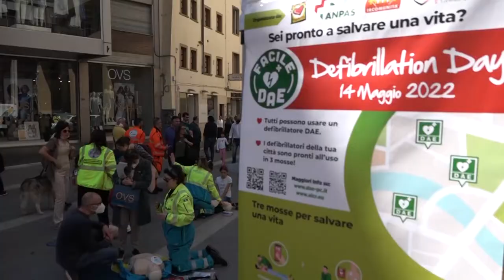Anche ad Arezzo il Defibrillation Day. La testimonianza di Paolo